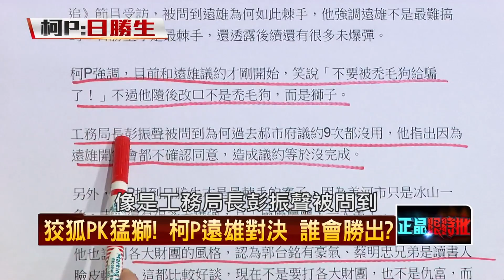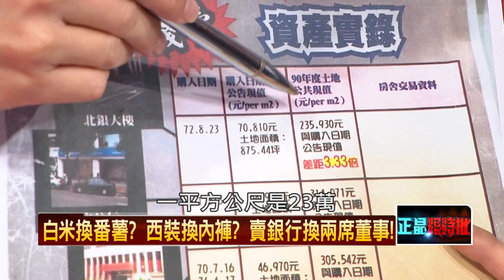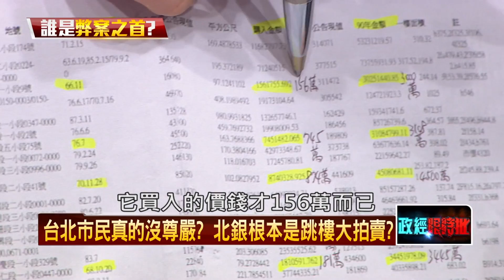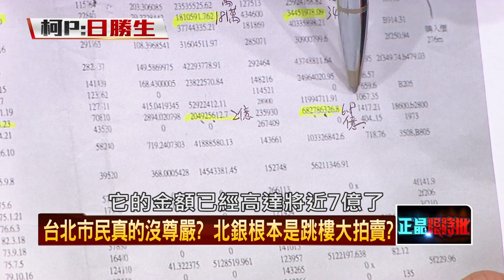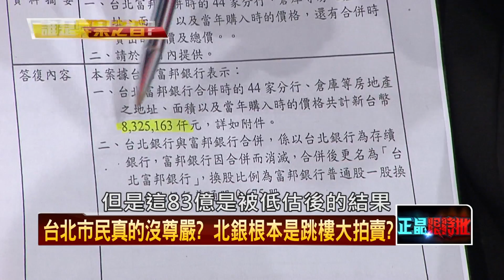02012015壹新聞 正晶限時批 P2 狡狐PK猛獅！柯P遠雄對決 誰會勝出？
來賓：徐嶔煌、周玉蔻、鍾年晃、童仲彥、林俊憲、歐崇敬

- 柯氏語錄又一篇，兩岸關係“兩國一制”，中國怎回應？
- 謠言止步！柯P：皇帝不聽謠言，就不會有佞臣。
- 圖利高達200多億！！馬郝到底對日勝生多好？
- 睡著了嗎？BOT疑雲重重，特偵組與檢調在幹嘛？
- 別惹我生氣！！柯公文怎外洩？市府內鬼到底是誰？
- 郭正亮：朱立倫頂新解危，挺進2016？